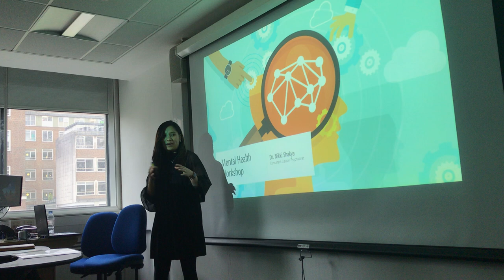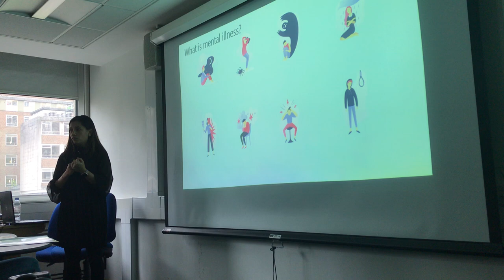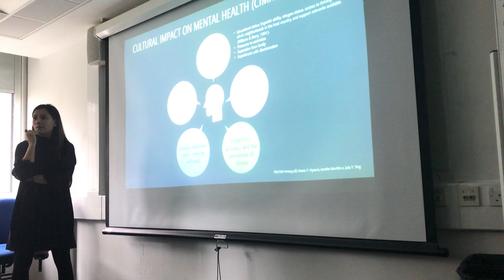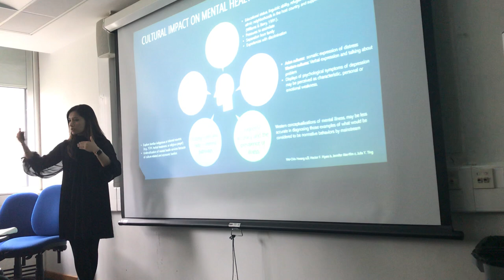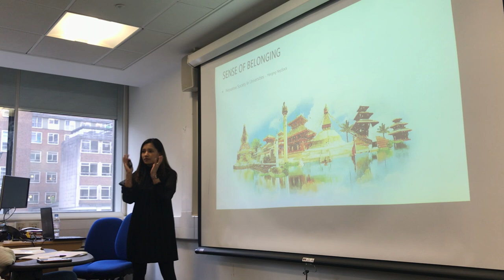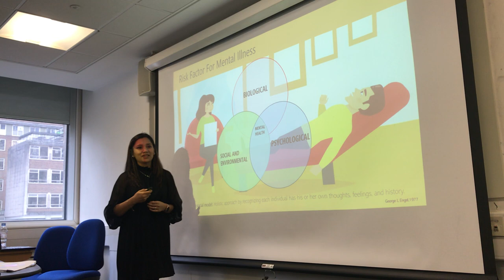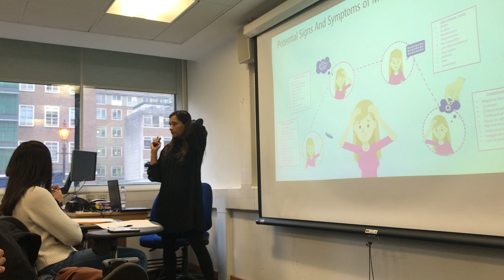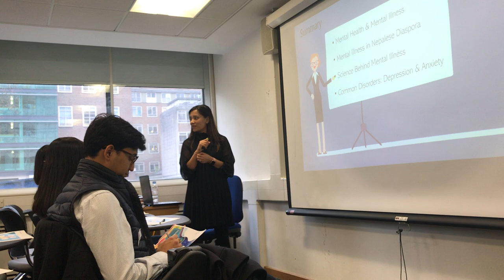Mental Health Workshop by Merging NepSocs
A workshop to bring an awareness to Mental Health among young professionals and how the migration from one country to another effects the mental health.